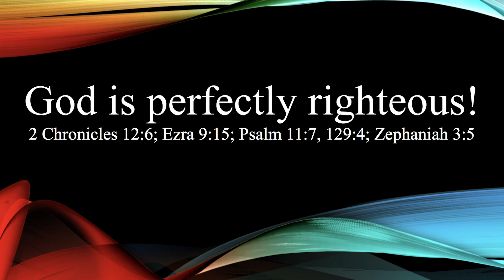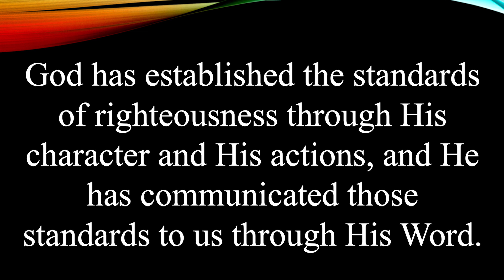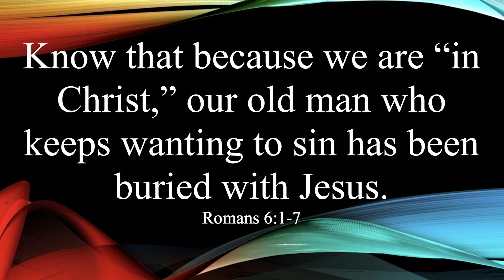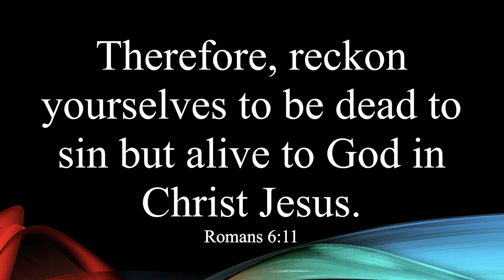Righteousness Defined - WBC 4/26/20 (Interim Pastor James Pool)